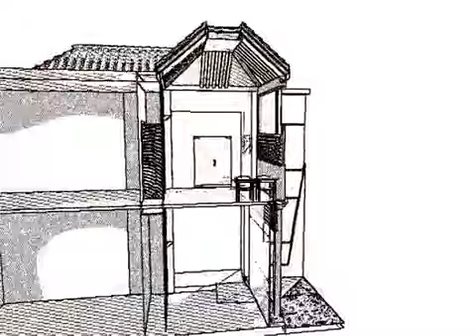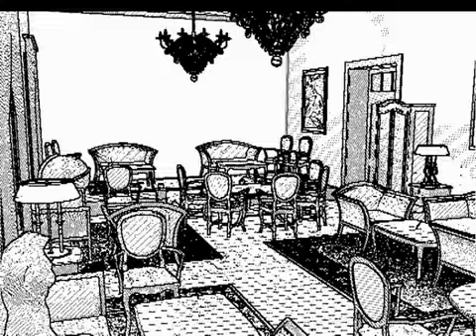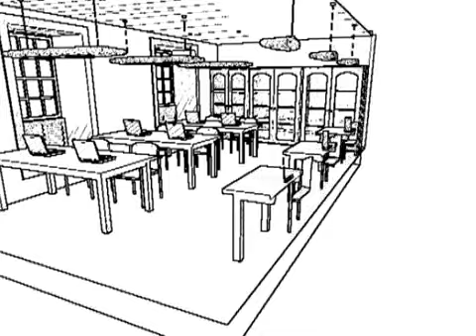Sede de la RSEAPT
Vídeo del proyecto de remodelación de la sede de la Real Sociedad Económica de Amigos del País de Tenerife, en la Calle San Agustín de San Cristóbal de La Laguna.